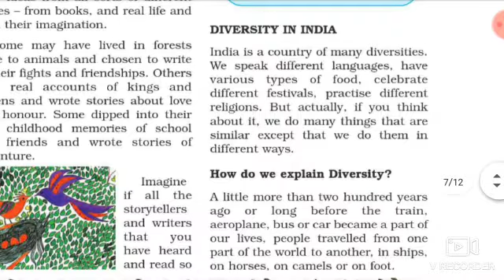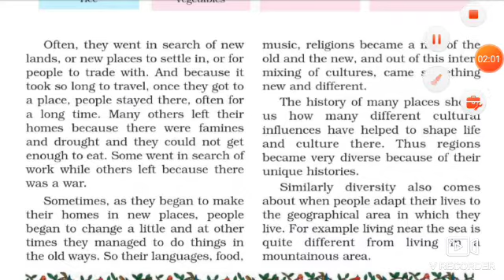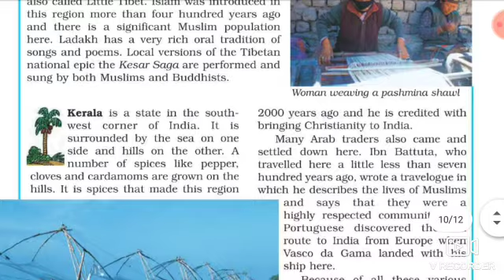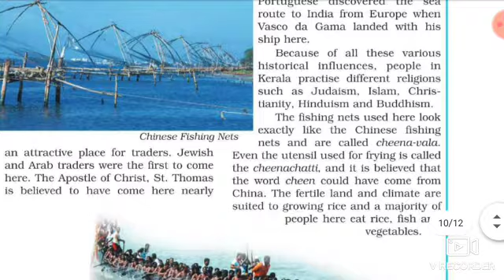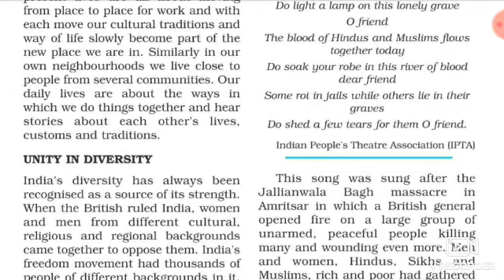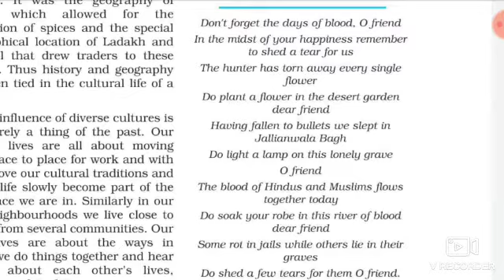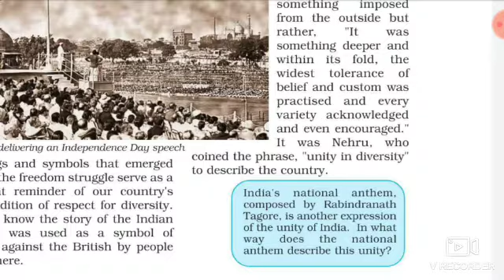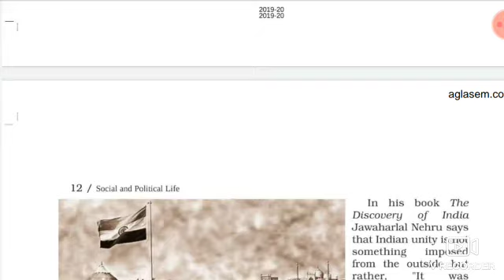Class 6th NCERT S.S.T (Civics) Ch-1 Understanding Diversity Part-2chapter Explanation